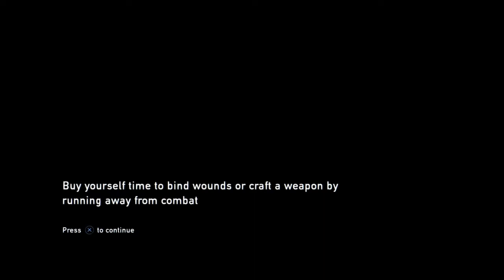A really cool glitch u can do in the last of us